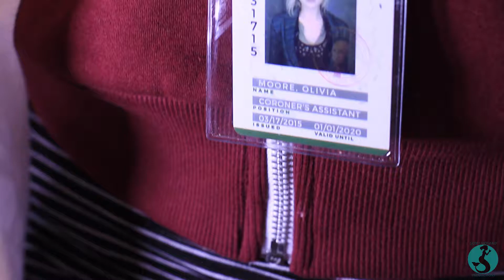Liv Moore Cosplay Spotlight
Another 15 second spotlight cmv for the character Liv from IZombie